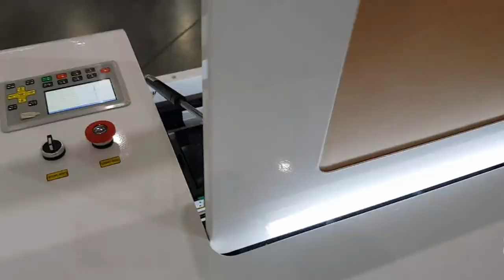Новинка! Скоростной CO2-лазерный станок 4060 Faster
В наличии, на складе в Казани оптоволоконные (для гравировки и резки металла) и CO2 лазерные станки (по дереву, фанере, пластику и камню) разной мощности и размеров.
Все станки, можно купить как за наличный, так и за безналичный расчет, а также в кредит. Гарантированное сервисное обслуживание.
Задать вопросы по лазерным станкам, а также купить станок, запчасти и комплектующие c доставкой по РФ, можно на нашем сайте или по тел. 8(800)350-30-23, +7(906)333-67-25 Павел, Елена